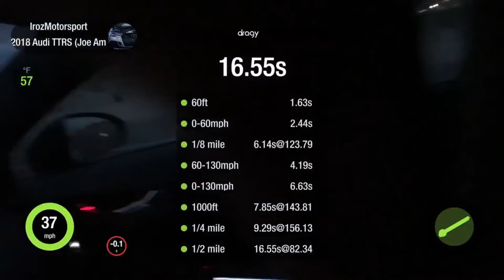Brutal 9.2s Audi TTRS IMS1100 - Dragy Results